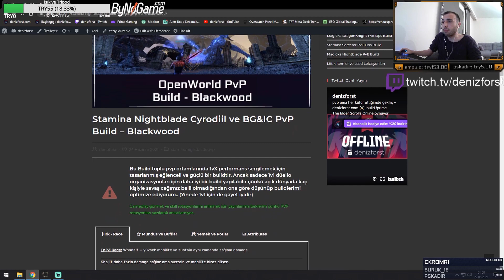Stamina Nightblade PvP Build - Blackwood - ElderScrollsOnline TR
StaminaNightblade PvP Build imi sizlerle paylaşıyorum, umarım işinize yarar, iyi seyirler :) - Blackwood

▬ Videonun İçeriği ▬▬▬▬▬▬▬▬▬▬

0:00 Giriş
0:48 Genel Bilgiler
2:08 Race,Mundus,Food,Pot
2:52 Itemler (gear)
6:54 Skiller
12:45 ChampionPoints (cp)